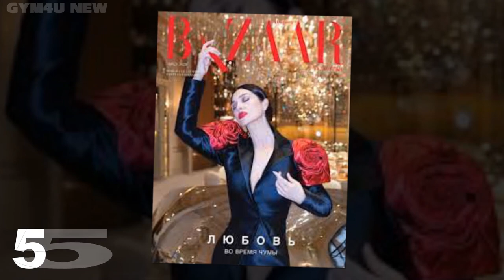Céline Dion vs Monica Bellucci Lifestyle Transformation 2022 ⭐From Baby To Now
Monica Anna Maria Bellucci ( born 30 September 1964) is an Italian actress and model. She began her career as a fashion model, modelling for Dolce & Gabbana and Dior, before making a transition to Italian films and later American films and French films.

Bellucci played a Bride of Dracula in Francis Ford Coppola's gothic romance film Bram Stoker's Dracula (1992) and Malèna Scordia in the Italian-language romantic drama Malèna (2000). She was in the controversial Gaspar Noé arthouse horror film Irréversible (2002), and portrayed Mary Magdalene in Mel Gibson's biblical drama The Passion of the Christ (2004).

In the 2003 science-fiction films The Matrix Reloaded and The Matrix Revolutions, she played Persephone. In the 2015 James Bond film Spectre, she became the oldest Bond girl in the history of the franchise.

Born March 30, 1968 in Charlemagne, Quebec, Canada
Birth Name Céline Marie Claudette Dion
Nicknames Queen Céline
The Queen of Pop
Queen of Adult Contemporary
Queen of Power Ballads

Hailing from the small town of Charlemagne, Québec, Céline Dion has become one of the all-time greatest singers. Céline was born in 1968, the youngest of 14 children. Early in childhood, she sang with her siblings in a small club owned by her parents. From these early experiences, Céline gained the know-how to performing live. At the age of 12, Dion composed a song in her native French and sent it to a record company, where it garnered the attention of René Angélil, a respected manager. Angélil believed in Céline so much that he actually mortgaged his house in order to finance her debut album. Already very popular and successful internationally, Céline burst onto the U.S. stage when she recorded the theme song to Disney's hit Người Đẹp Và Quái Vật (1991). The song garnered a Grammy and an Oscar, and from this point Céline has brought forth hit after hit. Her 'Falling Into You' album, released in 1996, became the best-selling album of that year, selling more than 25 million copies worldwide. In 1999, Dion took a hiatus in order to begin a family. She returned to the spotlight in 2002, releasing yet another hit album. Starting in 2003, Céline began a three-year commitment to perform in an arena built for her in Las Vegas